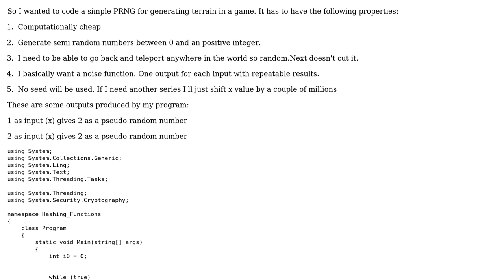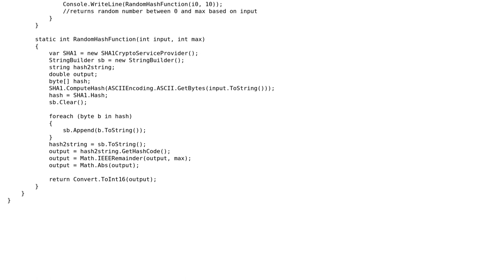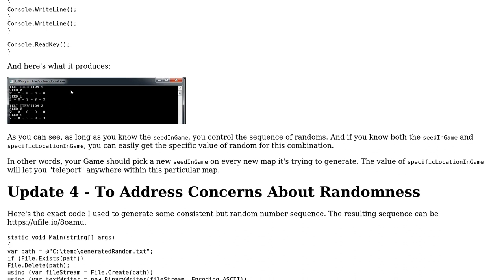Code Review: Using hashing to create a PRNG with seed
With thanks & praise to God, and with thanks to the many people who have made this project possible! | Content (except music & images) licensed under CC BY-SA | Music | Images & others | With thanks to user Wagacca user Igor Soloydenko user Heslacher and the Stack Exchange Network Trademarks are property of their respective owners. You are responsible for your own actions.